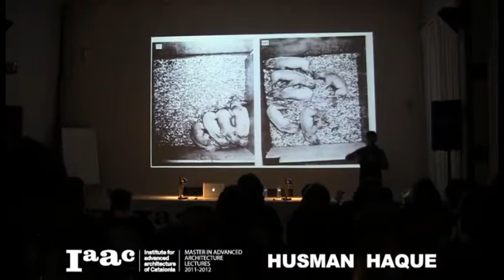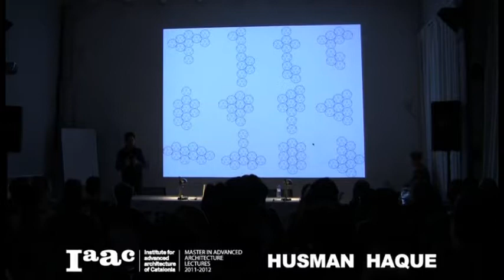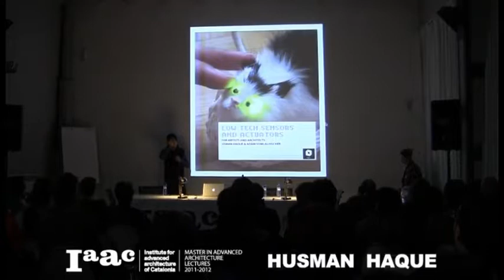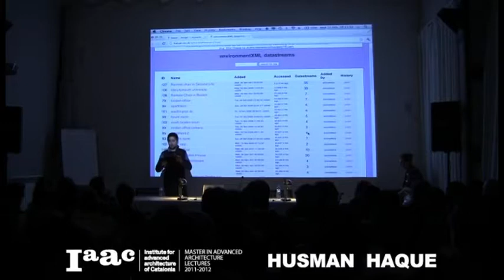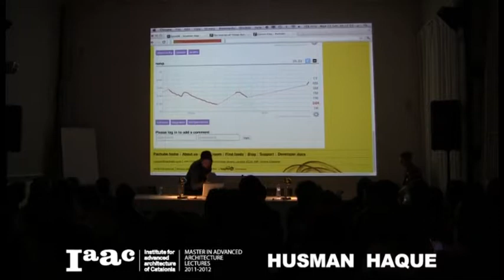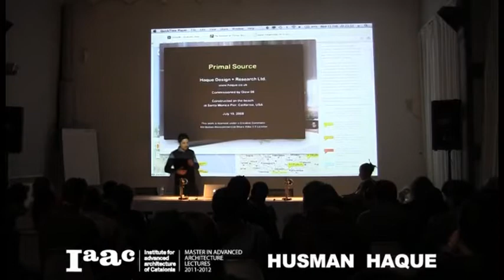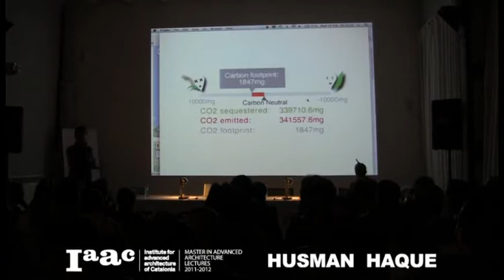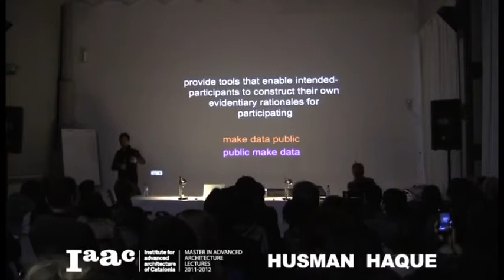IAAC Lecture Series 2012 - Husman Haque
Iaac Lectures Series MAA 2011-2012 HUSMAN HAQUE